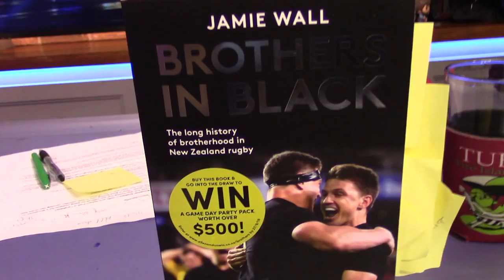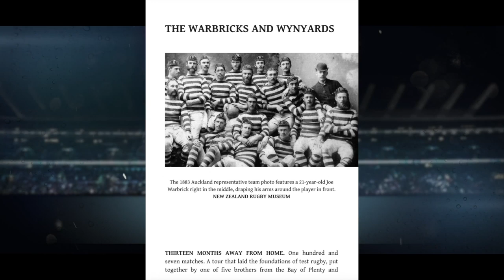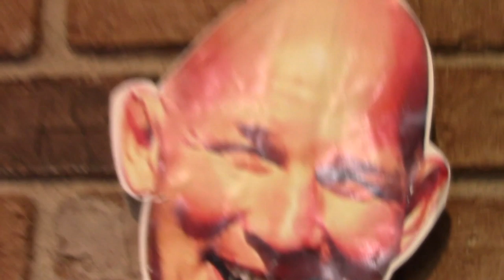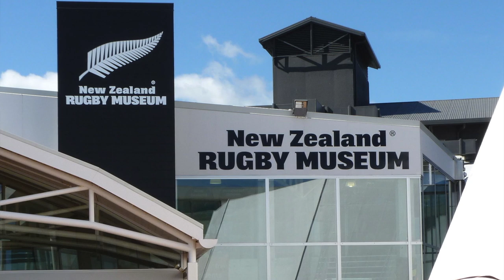Brothers In Black Author Jamie Wall, re All Blacks Siblings & Rugby 1sts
Jamie Wall: Brothers in Black

AUCKLAND, NZ - The All Blacks have a rich and storied history, chock full of tales and heroes and a seemingly endless supply of characters. Jamie Wall taps into that history with a look at the brothers to wear the silver fern on their chest; siblings that have played for - and impacted - the world's greatest rugby team from its inception. And as you'd probably guessed, there is one great yarn after the next. From the Warbricks to the Meads, right up to the Barretts, this is a true page-turner for all rugby fans. Better still, the ride includes a myriad of firsts and precursors/origins of things we take for granted in the modern game...This Week 103 installment of our Fantasy Sports Network show with Matt McCarthy and Mr. Wall gives you a glimpse and will likely leave you wanting more.